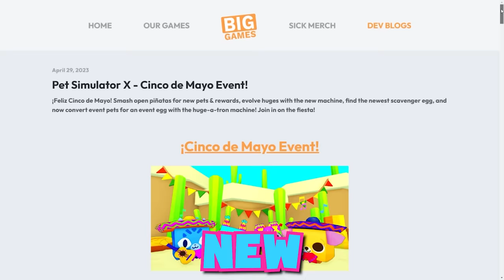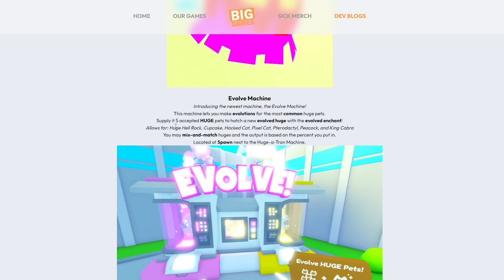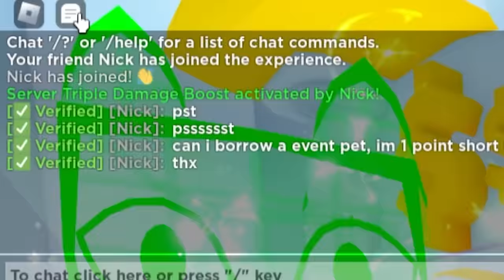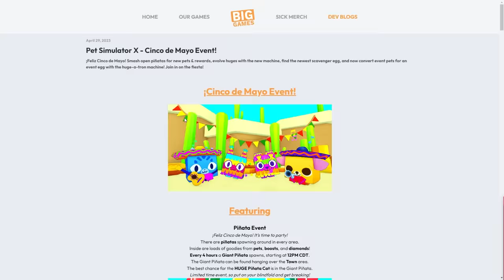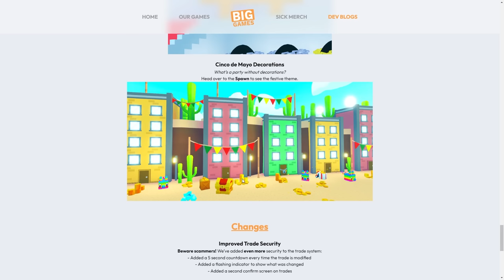I Got "EVERY" New Huge Pet in Pet Sim X Cinco De Mayo Update!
In today's video, I get EVERY new Huge pet in the pet sim x Cinco de mayo update. All new event pets, the safari dog, the evolved huge pets, and EVEN the Huge Pinata Cat!